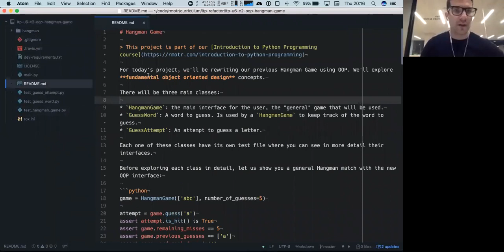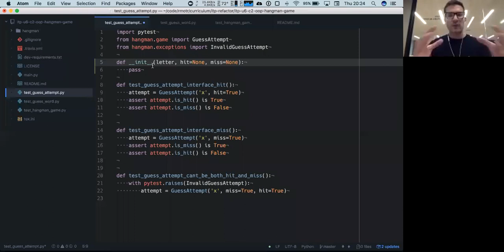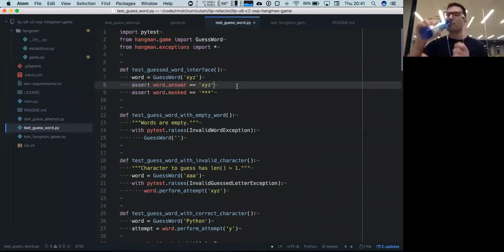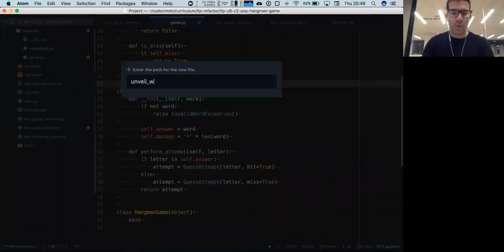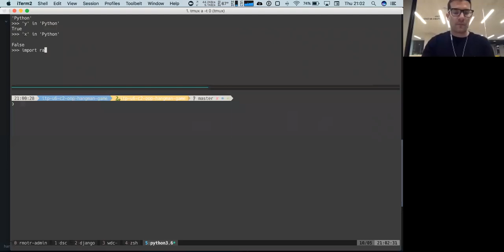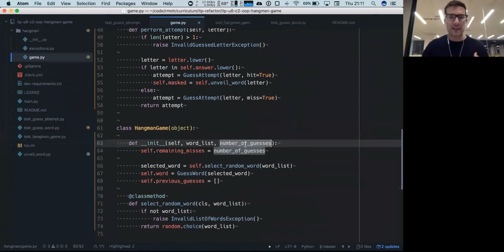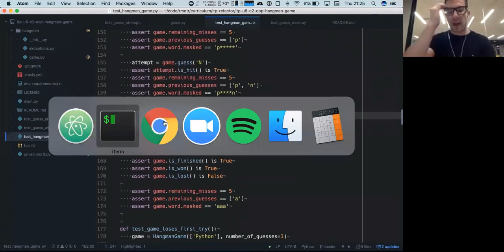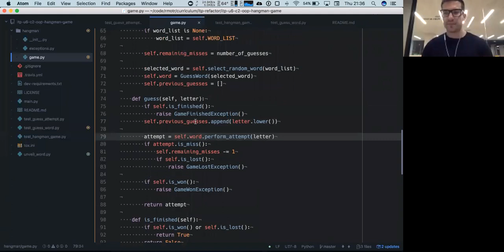OOP Hangman Game - Walkthrough Solution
We met with Gonzalo to work on our Hangman game. We started from the very beginning and worked out a full solution.